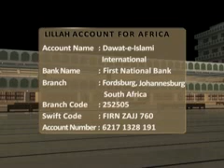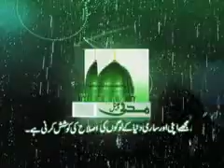Request for donate to DawateIslami by Ameer e Ahle Sunnat Maulana Ilyas Qadri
Speaker: Ameer e Ahle Sunnat Maulana Ilyas Qadri